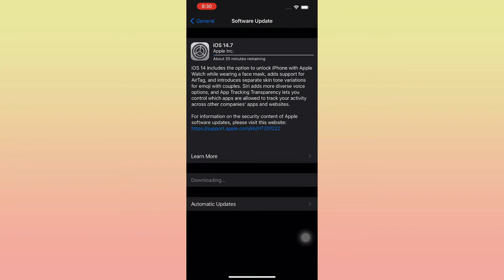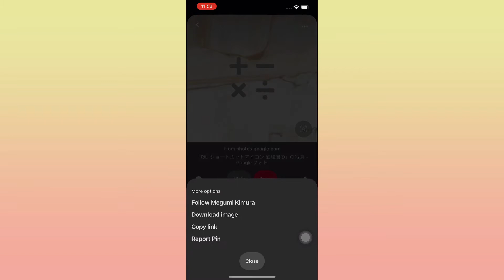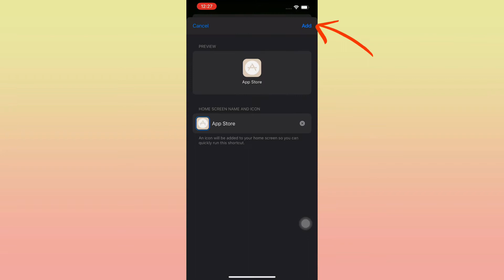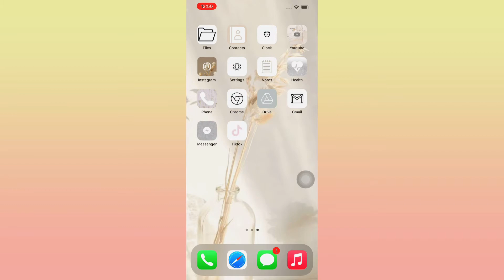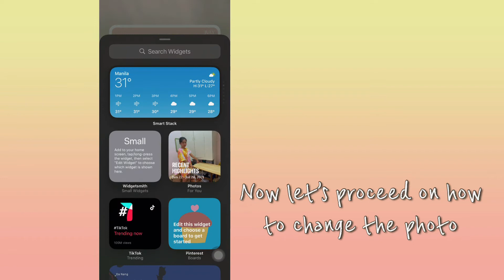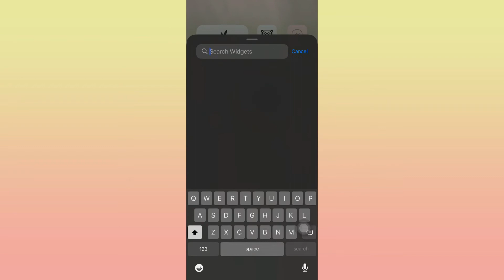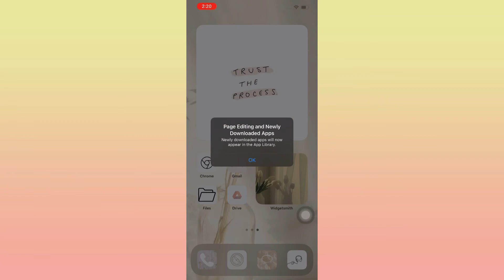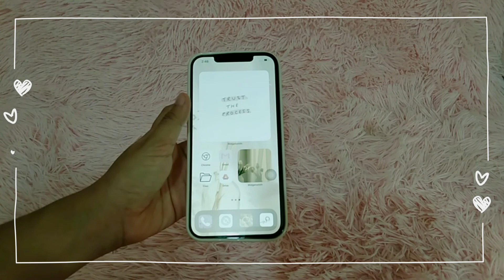💐Aesthetic iPhone Home Screen Tutorial | How to customize iPhone ~ iOS 14!✨🌹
This video is a step by step on how i customize my phone that you can do to your phone too. I hope you will like it. Enjoy watching :)
Video includes:
*Updating phone
*Wallpaper & Lock-screen
*Icons
*Widgets
*Arranging
*Changing phone’s outfit

God bless and Take care always🥰